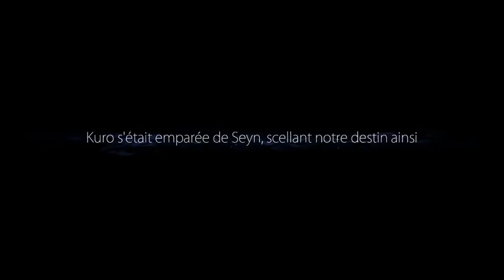EP02 Fail || Ori and the blind forest || Let's Play fr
Suite de notre quête dans ce jeux magnifique.